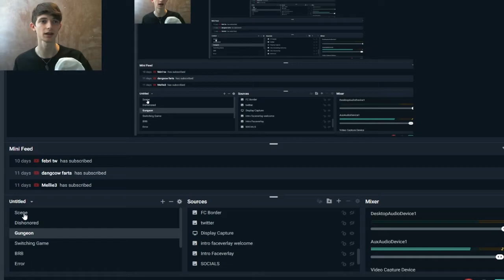Genshin Impact 1.6 Reveal Stream - REACTION & WATCHALONG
Tell me you're down bad without telling me you're down bad. also unrelated but tell me the price on Jean's outfits too pls llol

uhhh idk what else to put

something something

❤ - Yeti